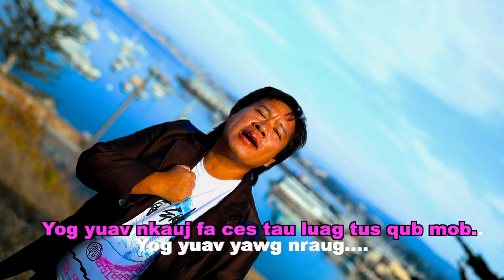Koj Yuav Hom Twg by Ya Xiong (OMV) nkauj tawm tshiab xyoo 2023.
Special thanks to Hmong Agriculture in Fresno for allowed me to shoot some clips in Hmong New Year Celebration and edited to finish off my music video. thank you so much for watching and support my channel. god bless you all.